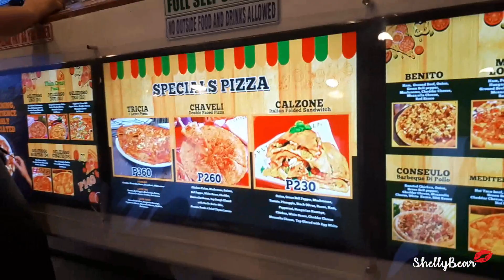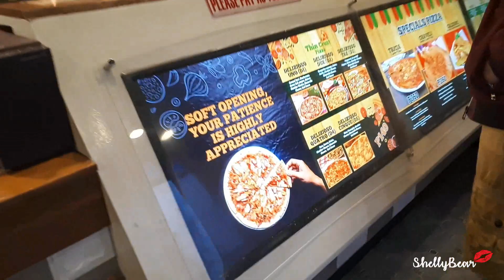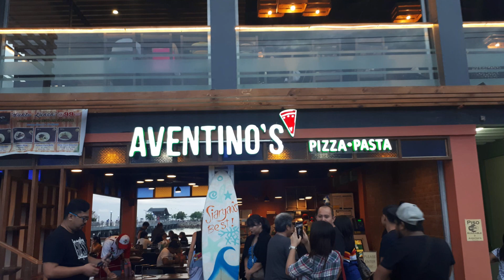Vlogmas sa Pinas #2: Best Pizza Place in Cebu | ShellyBear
whew! second vlogmas, trying to upload more though... ^_^

Love You!!! 😍😍😍

for better viewing please click HD

Ariana Grande - December & Winter Things

– Eleanor Roosevelt